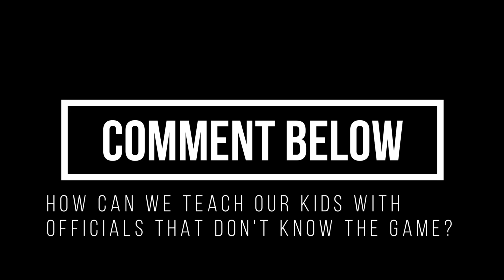Offsides?? REALLY??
Unfortunately this is only one of at least four horrible decisions by this assistant referee. We get that there is a shortage, but how do you qualify to be on the sidelines when you clearly don't have the first idea of one of the most basic rules of the game? This not only has the effect of changing the outcome, it is a disservice to our kids who are trying to learn the game and have to endure such unacceptable decisions by the arbiters of the match.